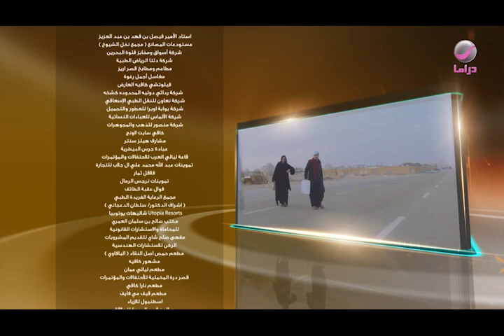شباب البومب 11 - الحلقة 19 - زيارة مفاجئة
في هذا الجزء من المسلسل يتناول العديد من القضايا التي تهم الشباب سواء كانت قضايا (اجتماعية، اقتصادية، ترفيهية أو حتى صحية) طارحا مجموعة من الحلول لتلك القضايا والمشاكل في شكل كوميدي وتراجيدي.

طاقم العمل:  فيصل العيسى ، علي المدفع،  سليمان المقيطيب ، محمد الدوسري ، مهند الجميلي و  شبيب الخليفة